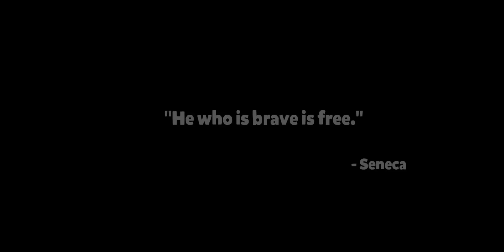I'm playing cookie run oven run😮(1#)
I decided to play cookie run because there was nothing to do for me at home, also that is not my real age I used a fake age